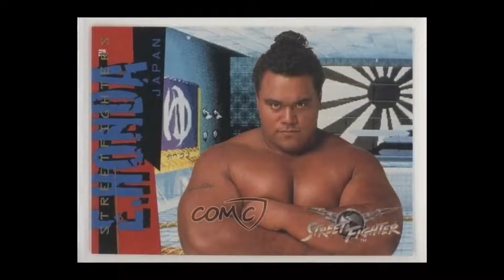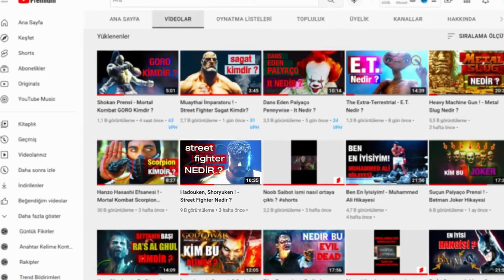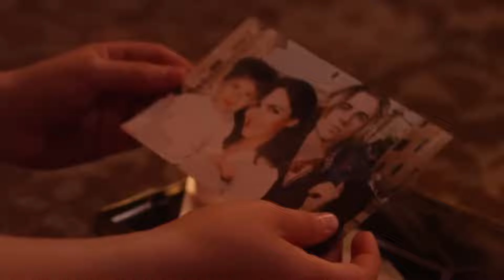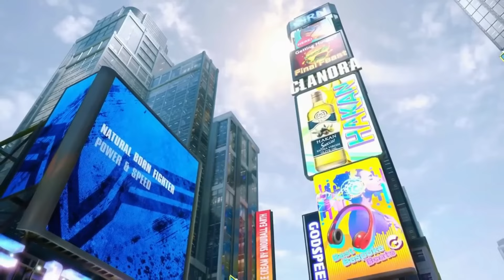Tüm Dövüşçüler Bir Yerde! - Street Fighter 2 Karakterleri Hikayesi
90'lı yılların başlarında piyasaya sürülen Street Fighter serisinin ikinci oyunu hiç şüphesiz bir neslin asla unutamadığı bir oyundu. Bu ekranı gördükçe eskilere giden gönüller için daha öncesinde yaptığım bu oyuna ait 12 karakterin videosunu tek bir video içerisinde topladım. Herkese şimdiden keyifli seyirler dilerim.

Bu video içerisindeki bir bonus karakter haricinde (Türk karakter Hakan) başka bir karakter eklemedim. Videoda olmayan diğer Street Fighter karakterleri için;

Dakikalar için Kısayollar;
Street Fighter 2 Açılış Ekranı - 00:00
Street Fighter Ryu Hoshi Hikayesi ? - 00:36
Street Fighter Ken Masters Hikayesi - 07:14
Street Fighter Chun-Li Hikayesi - 12:47
Street Fighter Edmond Honda Hikayesi - 18:31
Street Fighter Blanka Hikayesi - 23:30
Street Fighter Zangief Hikayesi - 28:01
Street Fighter Dhalsim Hikayesi - 32:10
Street Fighter Guile Hikayesi - 35:11
Street Fighter Balrog Hikayesi - 42:13
Street Fighter Sagat Hikayesi - 46:54
Street Fighter Vega Hikayesi - 49:33
Street Fighter M.Bison Hikayesi - 54:09
Street Fighter Türk Karakter Hakan Hikayesi - 01:01:30